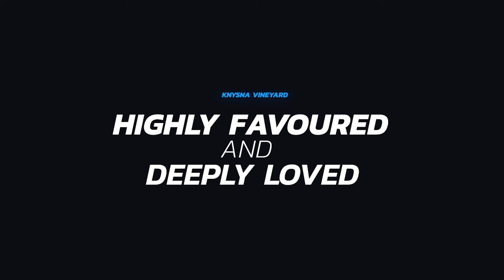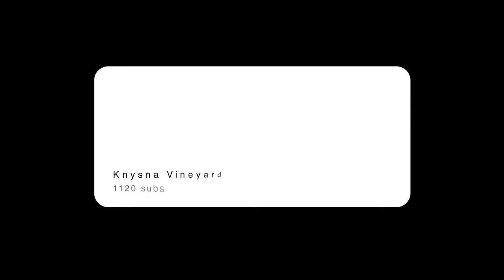Devotions - Its Time Part 5 - 15 November 2024 - Ps Tyrone Edgar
T in Time stands for Temporary
I in Time stands for I can cope better than I think I can
M in Time stands for Meaning
E in Time stands for Even when feeling less than 100%
Philippians 4 v 13